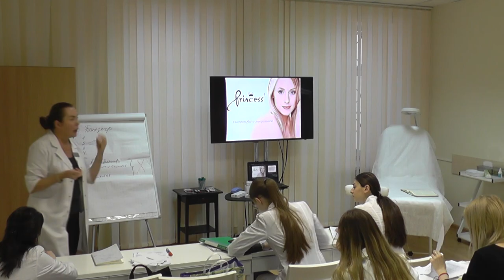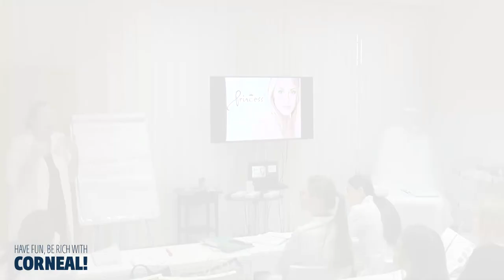Возрастной пациент на приеме у косметолога. Комплексная оценка старения.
Семинар: «Тактика успешной работы с клиентом косметолога. Как оправдать ожидание пациента при первичном обращении.Первичный прием у врача-косметолога, обзор основных психотипов клиентов, психологические аспекты в работе, ведение медицинской документации.»
Преподаватель: Нилова М.Е.